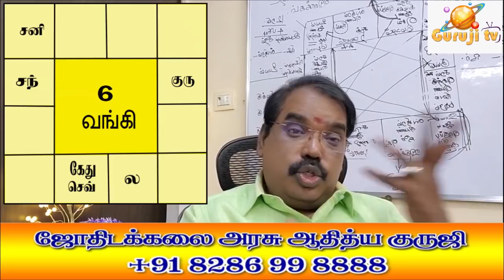BANK JOB,TEACHER- DIFFERENCE?- TRAILER - 368#astrologeradityaguruji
வங்கியில் வேலை செய்வதற்கும் சொல்லிக் கொடுப்பதற்கான ஜோதிட வித்தியாசங்கள் என்ன?...ஜோதிடக்கலை அரசு ஆதித்ய குருஜியின் கட்டண வீடியோ..PREMIUM VIDEO- 368